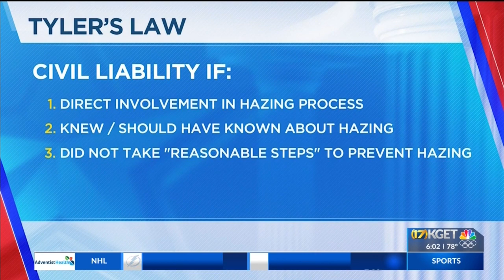News from the California Capitol: Bill to hold colleges, universities accountable for hazing close t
News from the California Capitol: Bill to hold colleges, universities accountable for hazing close to becoming law